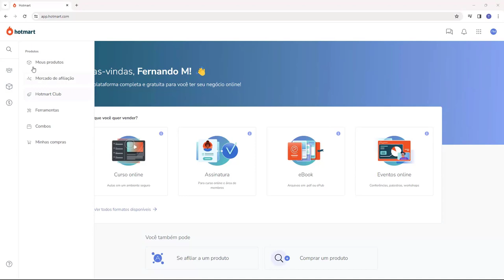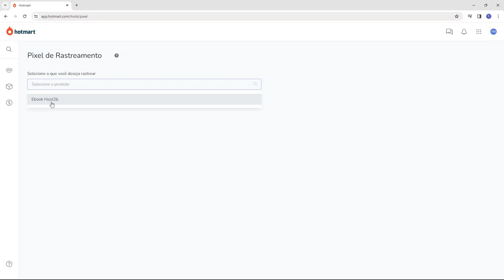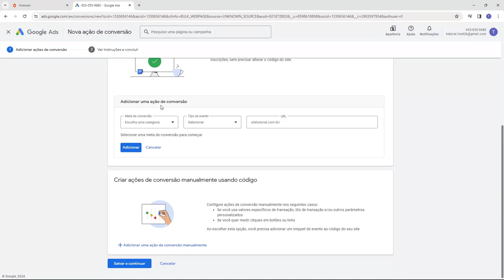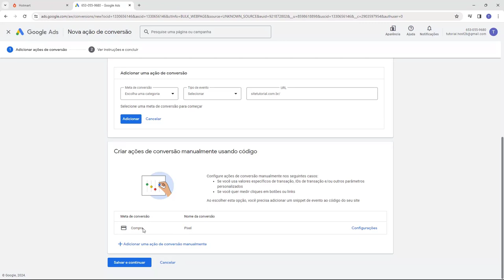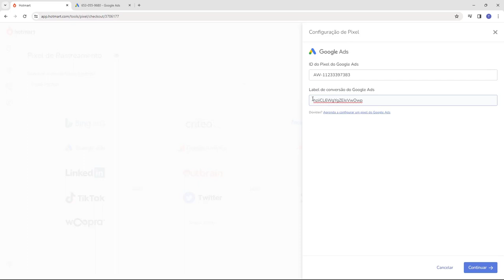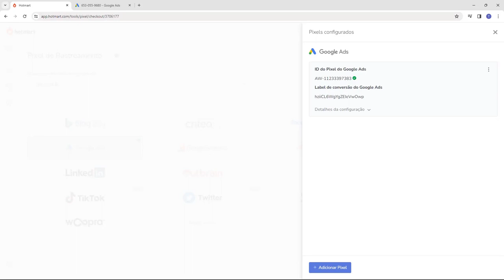Como Configurar Google Ads na Hotmart (Rápido e Fácil) 2024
Aprenda Como Configurar Google Ads na Hotmart facilmente e em poucos minutos